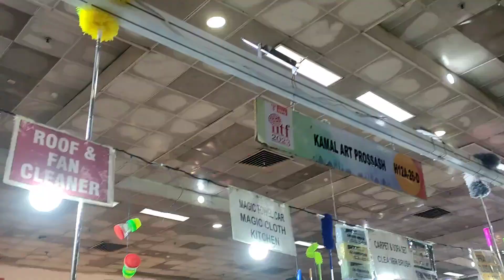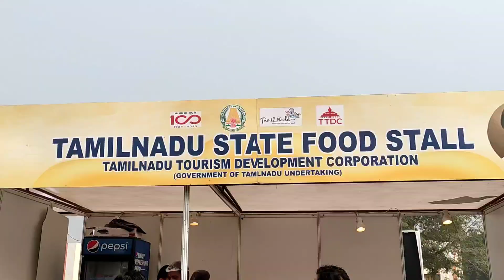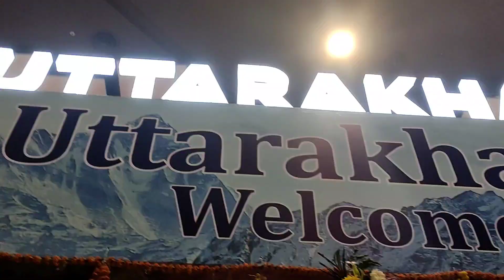Dobara Jana pada Delhi Trade Fair (पृगति मैदान)shopping..😒//kr Indian vlogs